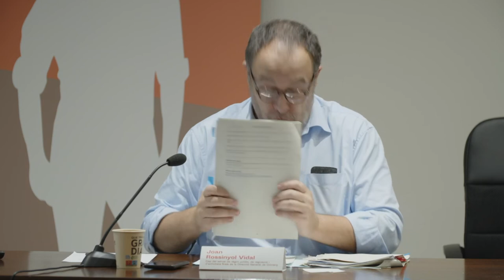Trobada de MercatsSetmanals - Normativa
Intervenció sobre l'estat de les concessions als mercats de venda no sedentària de Catalunya a càrrec del cap del servei de règim jurídic, de regulació i d'activitats firals de la Direcció General de Comerç, Joan Rossinyol i Vidal.

Trobada de Mercats Setmanals de Catalunya, 17 d'octubre de 2022